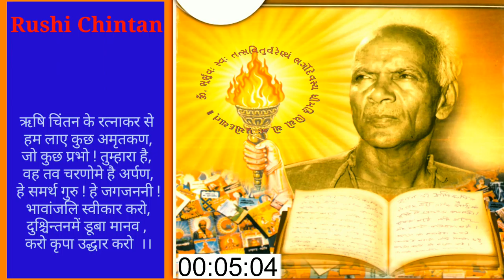ન અભિમાન, ન લાચારી